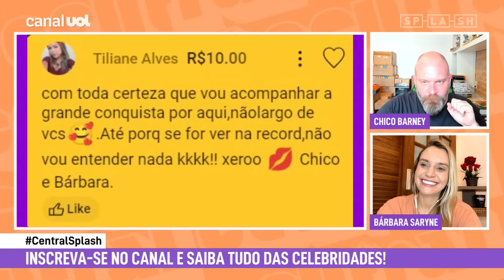BBB 24: Irmã de Davi é criticada por Nath Finanças e fãs do campeão